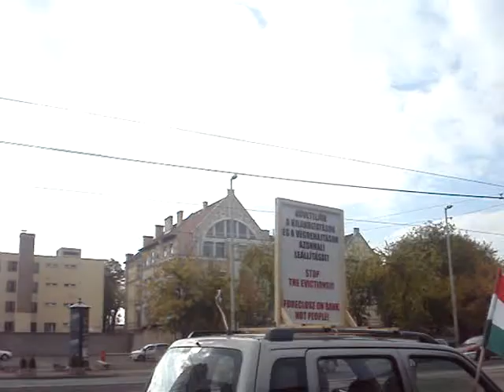KÁSLER-DEVIZAMENET (2013. október 20.) - Zugló, Hungária Krt.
Vágatlan felvétel...